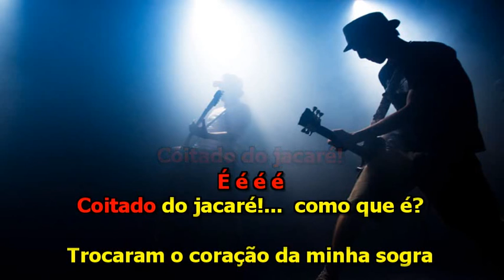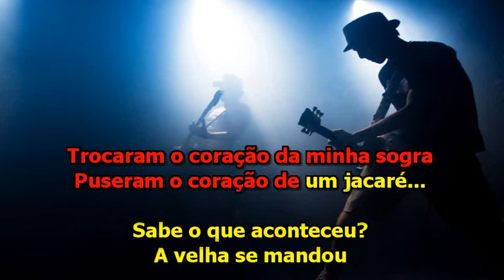A Sogra e o Jacaré - Marchinha de Carnaval